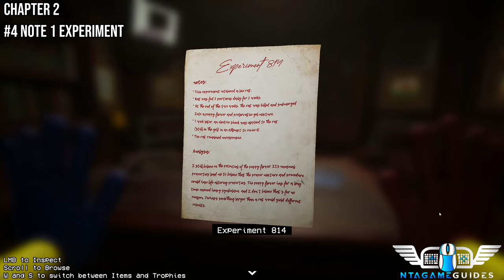Poppy Playtime Chapter 2: Fly in a Web - VHS Tapes / Notes / Statues - Collectibles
Time Stamps
0:00 - Intro
0:16 - Daisy Statue / Brown VHS Tape / Note 1
0:53 - Train Statue
1:07 - Claw Statue
1:24 - Green VHS Tape
1:45 - Green Hand Statue
2:07 - Teal VHS Tape
2:35 - Bunzo Statue
3:06 - Kissy Missy Statue
3:25 - Blue VHS Tape
4:05 - PJ Pugapillar Statue
4:37 - Note 2 - 3
5:10 - Note 4
5:25 - Dark Green VHS Tape
6:14 - Barry Statue
7:08 - Red VHS Tape
7:51 - Mommy Long Legs Statue
8:39 - Note 5
8:51 - Black VHS Tape
9:24 - Note 6 - 7